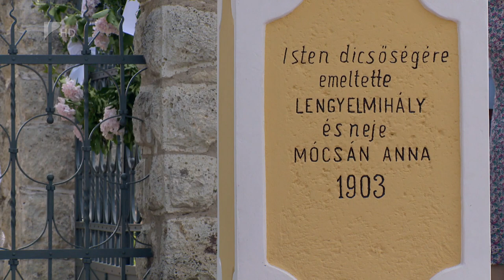Megszépült a görögkatolikus templom Kállósemjénben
Szentmisével ünnepelték meg a hívek vasárnap, hogy elkészült a görögkatolikus templom felújítása Kállósemjénben. Kívül-belül megújult az épület és rendbe hozták a közösségi házat is.